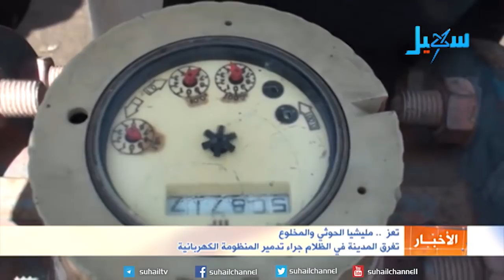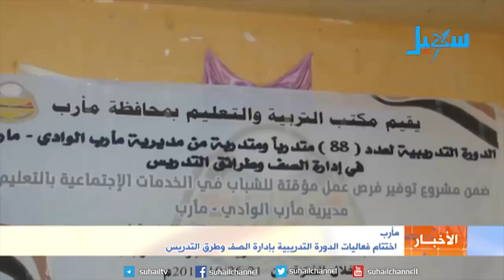نشرة الاخبار (الرابعة عصراً) 28-10-2017